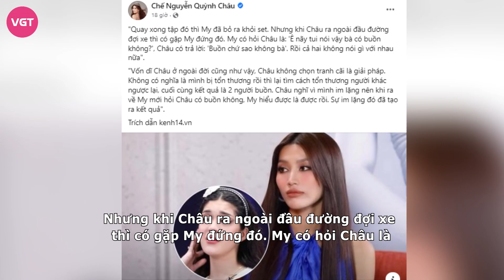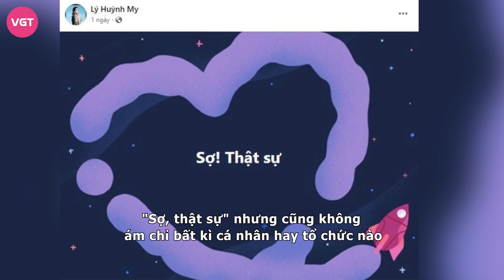Huỳnh My bị lộ ảnh chưa chuyển giới gây "sốc" toàn tập, tình trường cặp kè "ông lớn" Tây - Ta có đủ?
Huỳnh My - thí sinh của cuộc thi Miss International Queen Vietnam (Hoa hậu Chuyển giới Việt Nam 2023) hiện vẫn trở thành nhân vật tâm điểm của công chúng. Chính vì vậy, đời tư và hình ảnh của cô nàng cũng bị soi triệt để.
Vừa qua, thí sinh Huỳnh My của cuộc thi Miss International Queen Vietnam (Hoa hậu Chuyển giới Việt Nam 2023) trở thành nhân vật "hot" nhất của các diễn đàn sắc đẹp do xung đột với Á hậu Quỳnh Châu ngay trên sóng truyền hình. Đồng thời, thái độ "hống hách" của mỹ nhân đã gây bức xúc với đại đa số người xem. Netizen đã tràn vào trang cá nhân để "tấn công" tinh thần cô bằng những bình luận tiêu cực nhất.